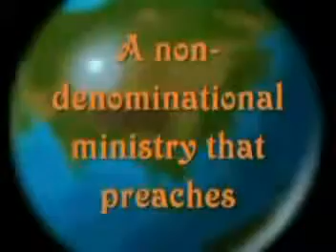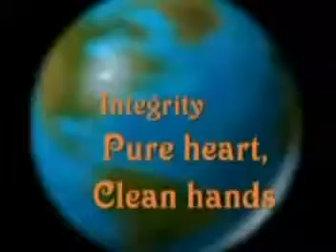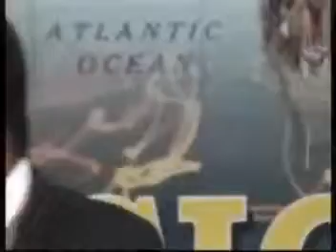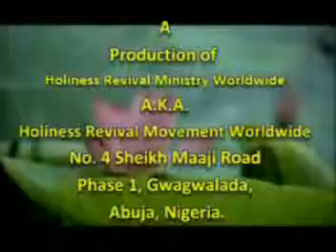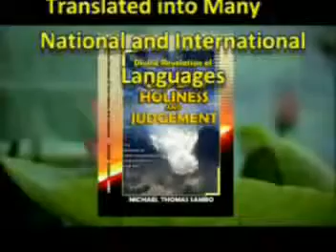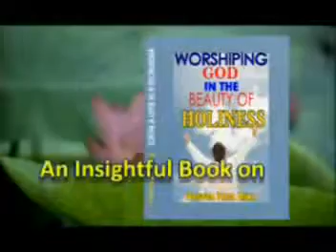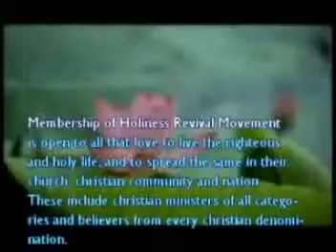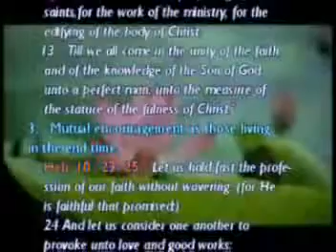THE SUPREMERCY OF JESUS PST PAUL RIKA1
His Supremercy is immeasurable and should not be taken for granted either, for mercy and truth has met eachother and righteousness and peace have kissed eachother